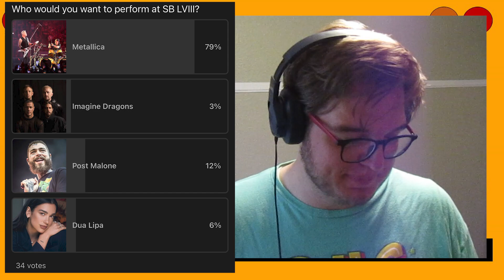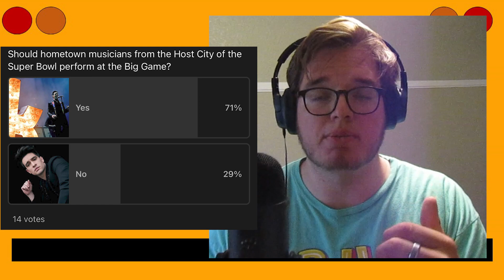This Week in the Polls! (August 21st-27)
Let my boy go he aint done nothing wrong!
My boy: